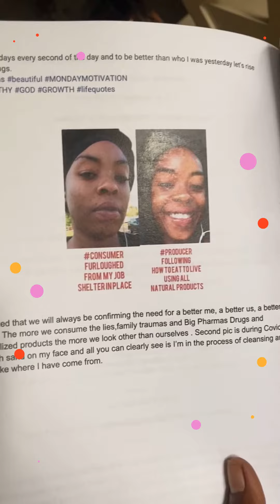Feel good poetry reflection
So many moments of poetry love and black excellence im a mom who knows that my first job is preserving myself and loving god and Livi  for god and raising his children .